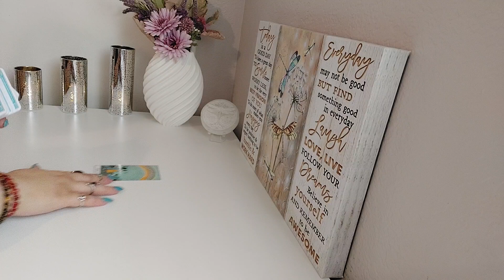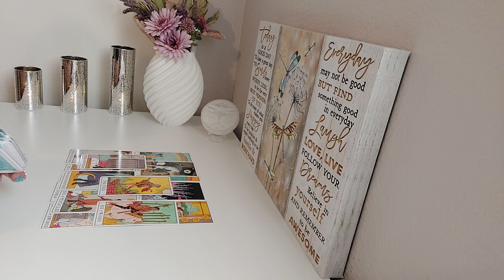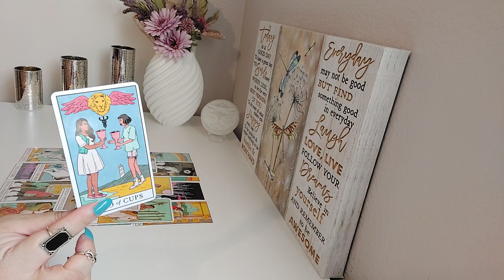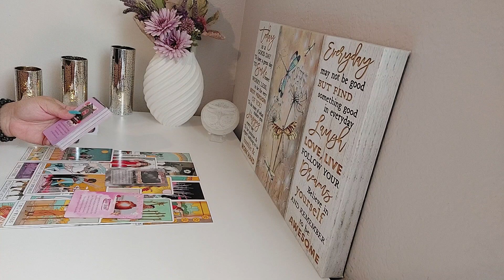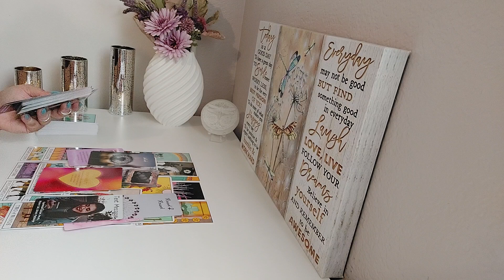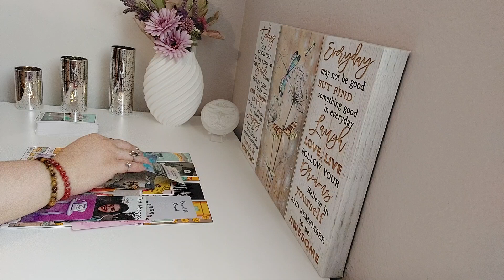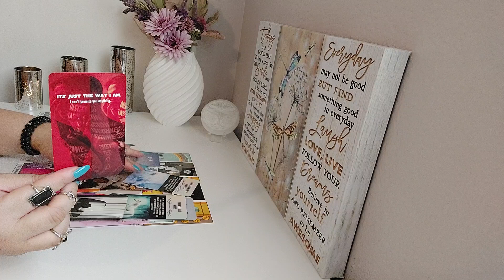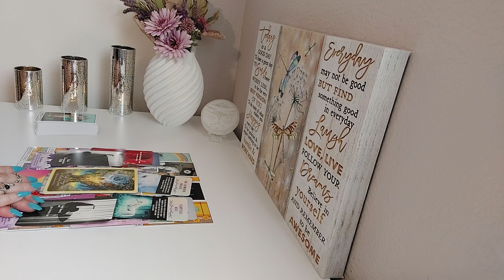♍️Virgo Love💙2024| You're About To Receive So Much Happiness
Welcome Virgo to Your Tarot Love Reading. In this Tarot Reading,  I Will Dive into the Energies surrounding your Love life providing insight. With Tarot we will uncover hidden truths, bring to light important messages, When it comes To moving forward in matters of the heart. The Dragonfly Is A Symbol For Transformation, Light, Wisdom, Strength And being Able to Adapt In Life. No Matter The Twist Or Turns, We Grow, and Bloom With Change. The Dragonfly is An Important reminder To Enjoy Every Moment of Your Journey. We Are All In This Journey unlocking love and discovering the possibilities that lie ahead. Thank you for tuning in! 🙏 💜